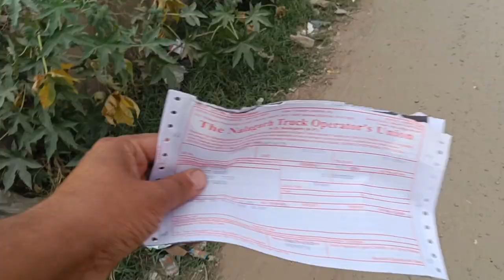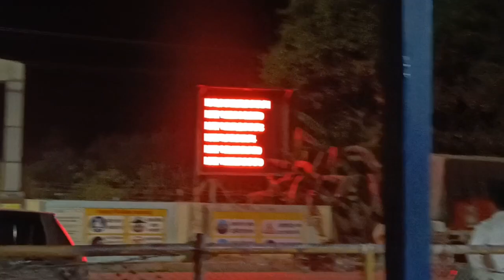अंबुजा प्लांट में लोड करने के लिए ड्राइवर की क्यों छूट जाते हैं पसीने